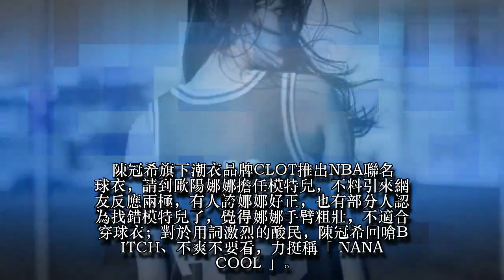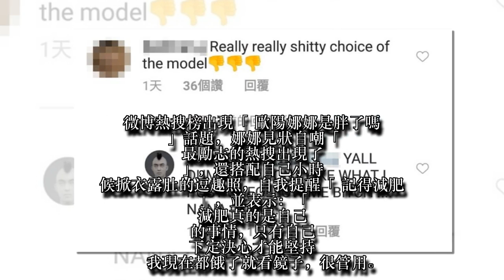意外引戰！歐陽娜娜為陳冠希露肉肉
陳冠希旗下潮衣品牌CLOT推出NBA聯名球衣，請到歐陽娜娜擔任模特兒，不料引來網友反應兩極，有人誇娜娜好正，也有部分人認為找錯模特兒了，覺得娜娜手臂粗壯，不適合穿球衣；對於用詞激烈的酸民，陳冠希回嗆BITCH、不爽不要看，力挺稱「NANA COOL」。
歐陽娜娜突出現在陳冠希的IG，眾多網友表示驚喜，她穿著波士頓塞爾提克隊退休球星柏德的球衣，露出圓潤的臂膀，有網友表示應由陳冠希的名模女友秦舒培詮釋，「這種款對肩膀的要求超高啊，舒培穿一定超美，歐陽娜娜好肥」，不過娜娜的大腿仍十分纖細，也有人怪攝影師拍得太顯胖了。
微博熱搜榜出現「歐陽娜娜是胖了嗎」話題，娜娜見狀自嘲「最勵志的熱搜出現了」，還搭配自己小時候掀衣露肚的逗趣照，自我提醒「記得減肥」，並表示：「減肥真的是自己的事情，只有自己下定決心才能堅持⋯我現在都餓了就看鏡子，很管用。」